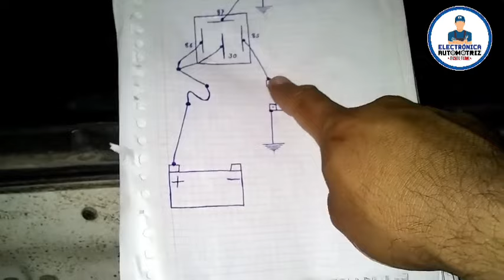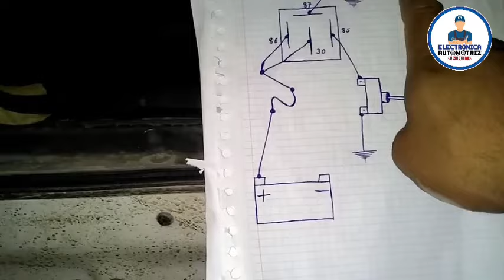CONEXIONES DE UNA BARRA LED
en este video te enseño las conexiones de una barra led